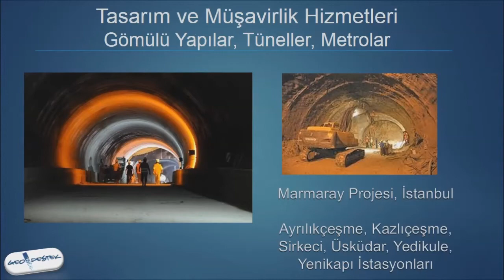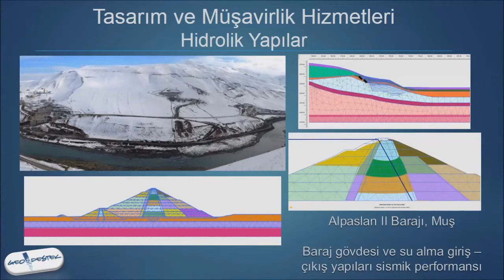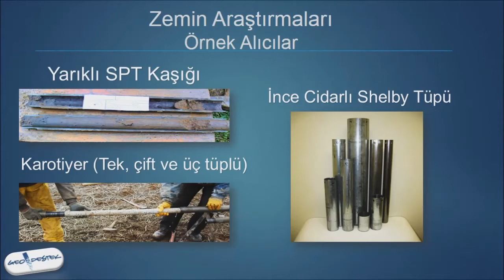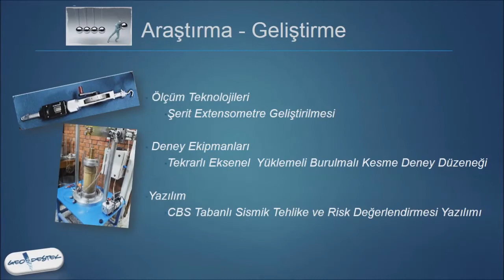Geodestek Tanıtım Videosu [TR]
GeoDestek, 2001 yılından beri ulusal ve uluslararası ölçekte geoteknik mühendisliği hizmetleri veren ve teknoloji üreten bir mühendislik şirketidir. Geoteknik tasarım, saha etütleri, aletsel gözlem ekipmanları üretimi ve saha uygulamaları, yazılım geliştirilmesi, eğitim, ve satış, kalite kontrol ve müşavirlik hizmetleri başlıca faaliyet alanlarını oluşturmaktadır.